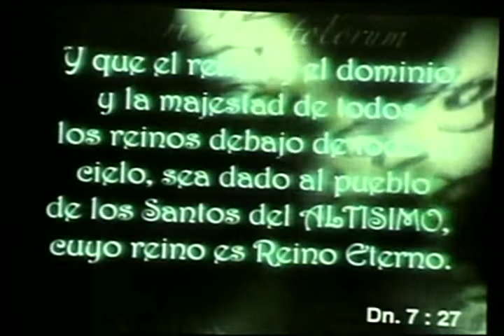amor viviente 5 de mayo 05